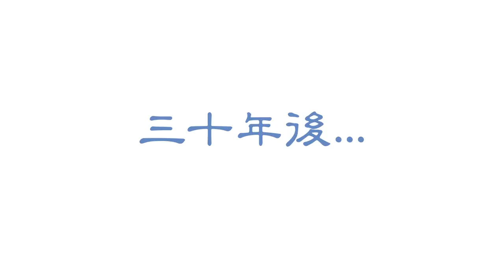協和書院1982畢業班世紀班相 修正版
協和書院1982畢業班，在2012年3月24日，邀請各位老師及部份同學再次聚集一起，跟老師再合照一次以茲記念30周年。這次活動故名為世紀班相，此后每年將會再聚首一次，不斷更新這段片及繼續合照至地球末日。無論你是否校友，也不論你當天是否其中一份子，假如你看過之后，我們希望你寫下你的感想。為這美事再添一抹色彩。